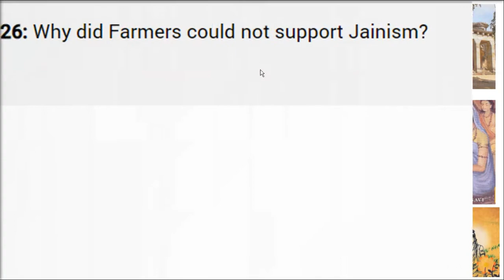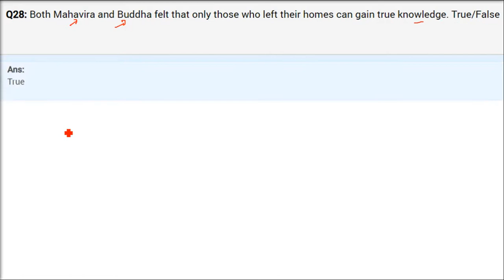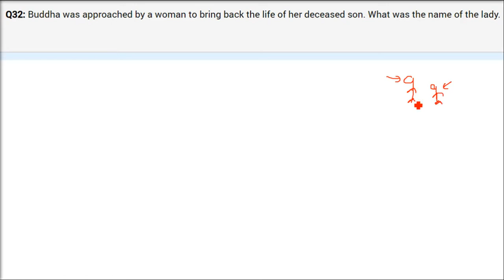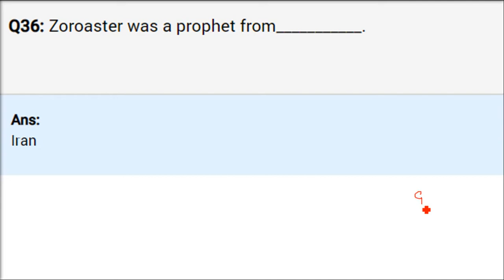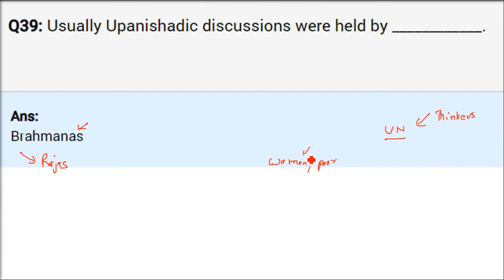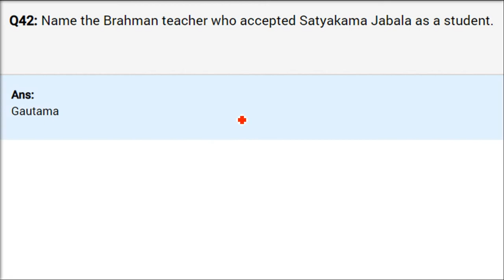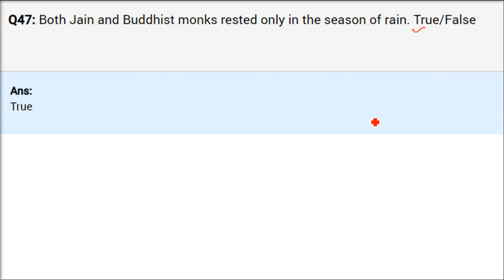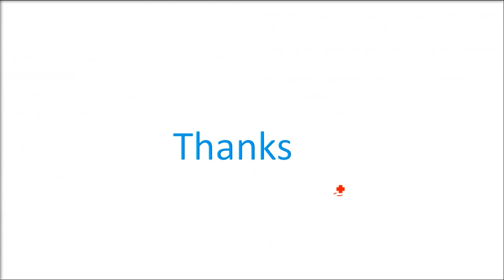Extra Important Q&A Class 6 History NCERT Chapter 6 New Questions and Ideas 2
Our past 1 class 6 NCRET [Paperback] NCRET
NCERT Books Set for Class 6 (English Medium) (10 Books - SchoolWaale.com)
NCERT History Book Set for Class 6 to 12 (9 Books - SchoolWaale)
NCERT Political Science Books Set of Class - 6 TO 12 (ENGLISH MEDIUM) for Competitive Examinations
New NCERT Textbooks History 6th to 12th In Hindi Medium(History) Combo Set (9 Booklets)
NCERT Geography Class 6 - 12 Text Books Set - English Medium
National Ncert Our Pasts Part -1 Textbook in History for Class-6-654 Paperback